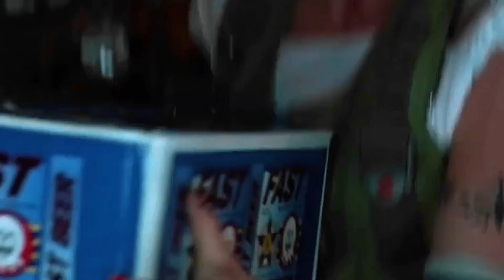Lori Petty as Tank Girl, ALL SCENES. 1995.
All scenes of Lori Petty as Tank Girl in the 1995 movie. ~ Enjoy and please feel free to use for edits! Let me know what requests you have for scene packs down below.

- Frieda x